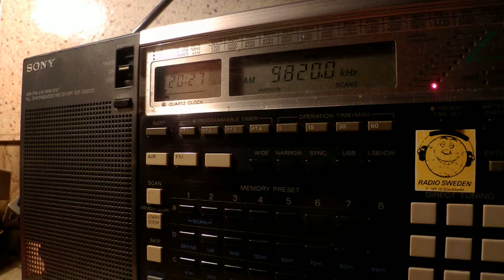30 01 2015 R.Australia English to SEAs, last day on this freqs 2025 on 9820 Shepparton,het 9deJulho